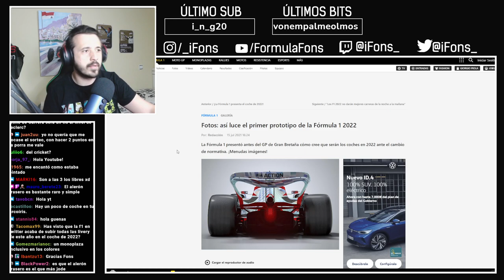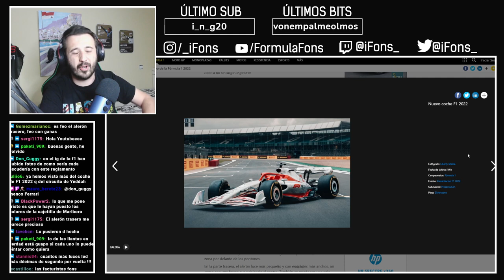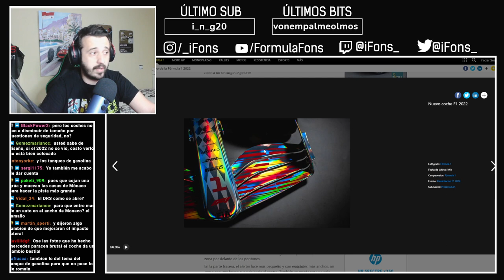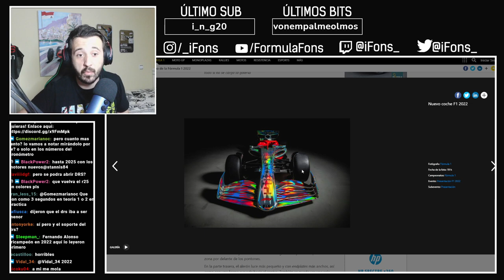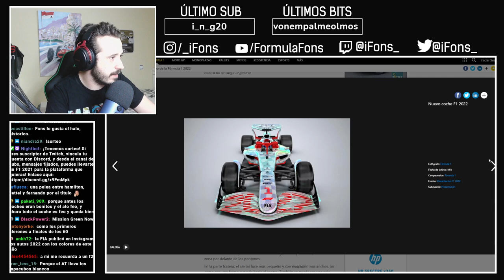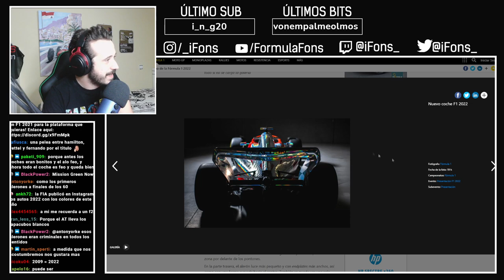ASÍ ES EL CONCEPTO DE LA F1 PARA 2022 | Opinión